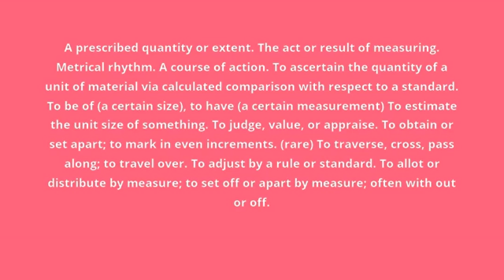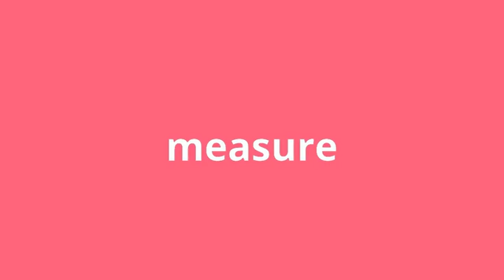what is the meaning of measure